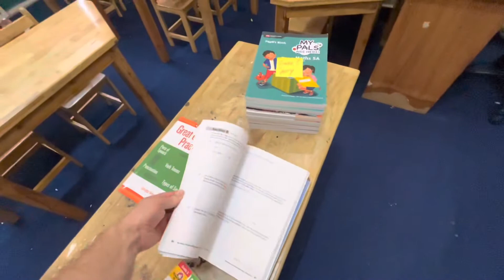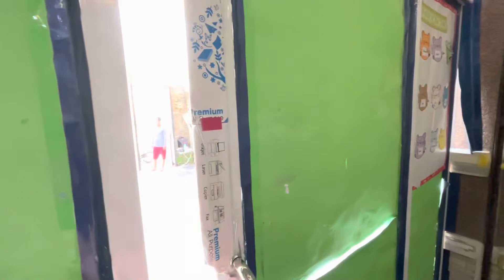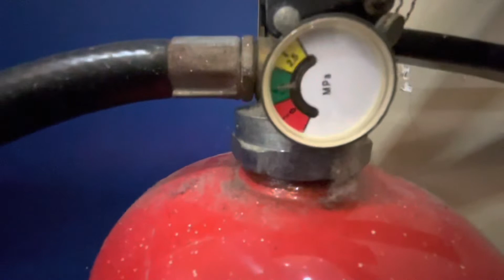7/25/22 vlog 317: Ann’s First Day & My New Classroom